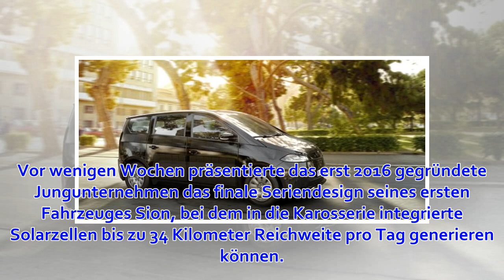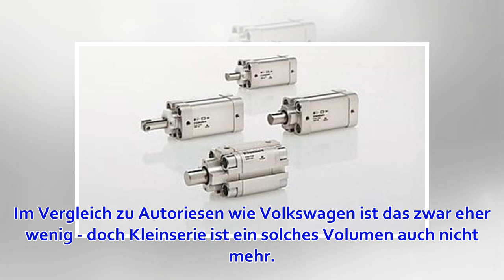Solarauto-Startup Sono belebt Ex-Saab-Werk als Auftragsfertiger wieder - manager magazin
Sono Serienversion des Sono Motors Sion: Dieses Solar-Elektroauto wird im schwedischen Trollhättan vom Band rollen Vom Weltverbesserer-Traum zu einer Art deutschem Tesla Motors - in etwas kleinerer und bescheidenerer Dimension als das US-Original: Diese er...